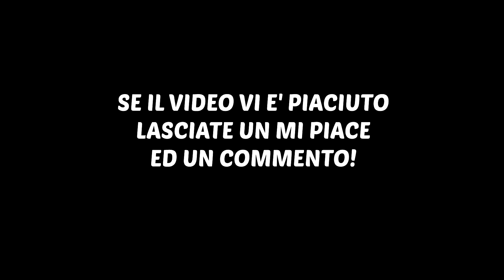GUERRA NEL CASTELLO - CSGO ITA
Dato che ultimamente io ed Ermak ci stiamo divertendo molto a giocare senza pretese a Counter Strike, eccovi un altro video in sua compagnia!
Spero vi piaccia! In tal caso mi piacerebbe vedere sui 400 mi piace per farmi capire che vorreste vederne altri! :D